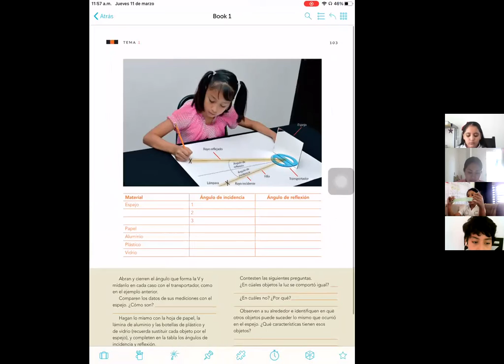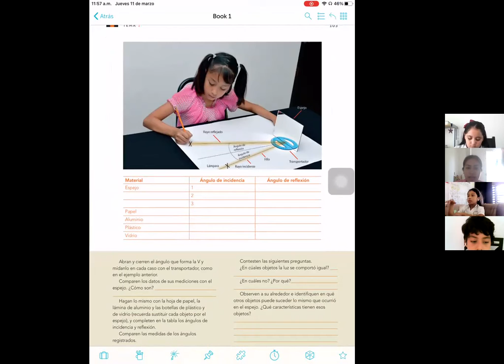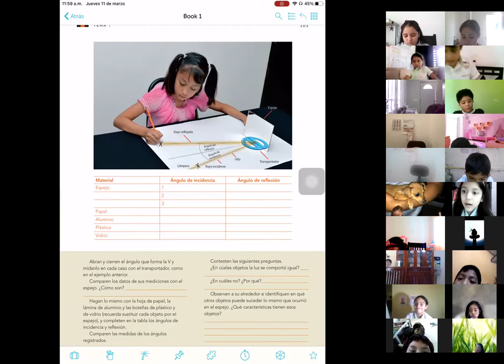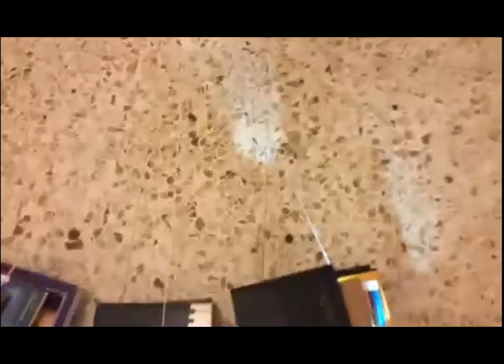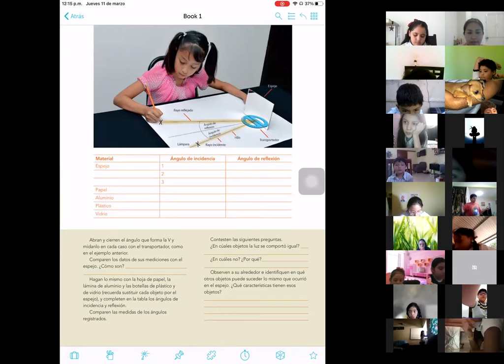11 marzo ciencias n.